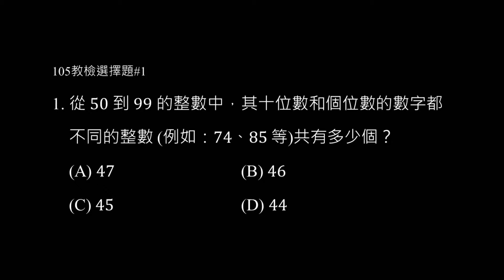教檢試題105年選擇題#1(普通數學/數與量)